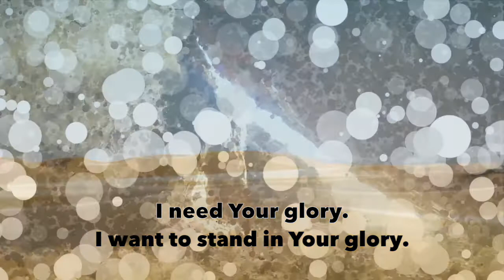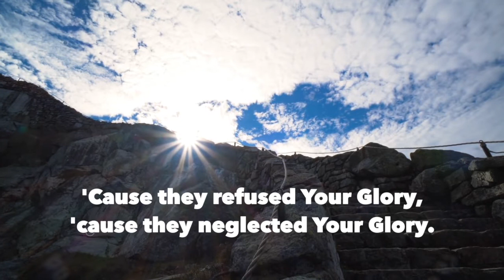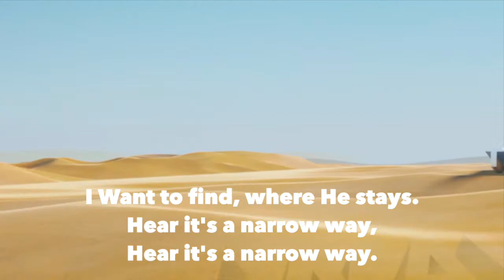Narrow Way (Lyric Video)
Artists: The Fisher Girls

PRAYzfm Radio

Sony Orchard Music Distribution.